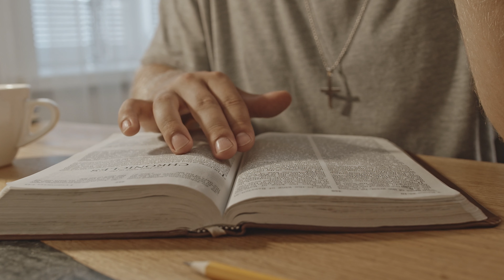जिस घर में हो नाम | Special Hindi Song with Lyrics | My Bible Song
"जिस घर में हो नाम यशु का वो घर तो हे वह स्वर्ग समान " - "Jis Ghar me ho naam yashu ka vo ghar to he swarg samaan"  | Special Hindi Praise and Worship Song with lyrics in Hindi and English with subtitle | My Bible Song

Enjoy Hindi praise and worship song collection @mybiblesong

Hope you all enjoy this beautiful praise and worship song.

► Hindi Praise and Worship Song - Jis Ghar me ho naam - Lyrics in Hindi and English

Jis Ghar me ho naam yashu ka vo ghar to he swarg samaan

► Hindi Christian Bhajan Sangrah Song - जिस घर में हो नाम यशु -  Lyrics in Hindi

जिस घर में हो नाम यशु का वो घर तो हे वह स्वर्ग समान

Original Song Credits:
Song: Hindi Motivational Song - Yishu hai sachcha gadariya